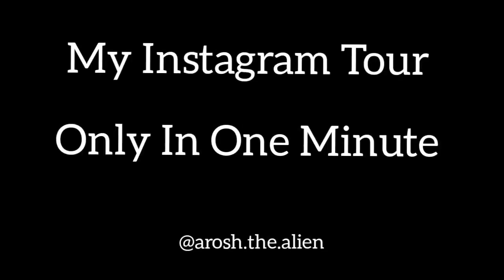ছোট ছোট দাড়িতে আমাকে কেমন লাগে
Write Your Comment.

Because i Want To Improve My Video Quality.

Guys if you found anything worng in this video you can comment.

Arosh is in the building

i am "Arosh"

Guys if you want more videos like this